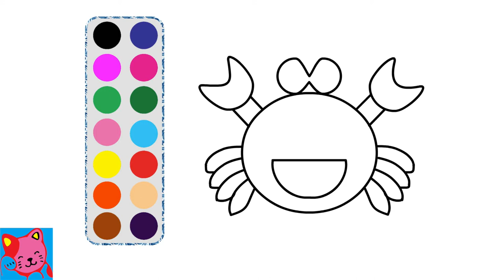Panda, Snail, Rabbit, and Crab Drawing & Colouring For Kids